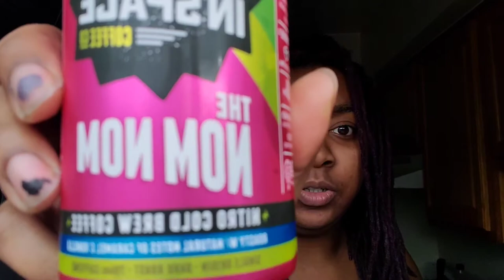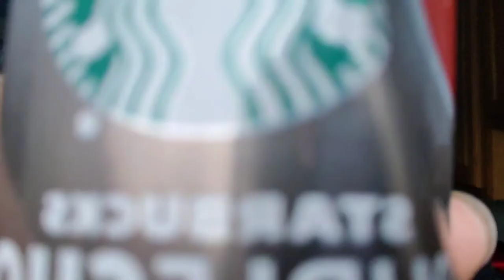Getting ready for my interviews and trying Starbucks Cubano Double Shot Espresso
Why do I keep trying Starbucks Drinks?